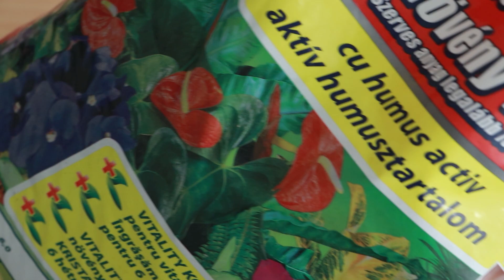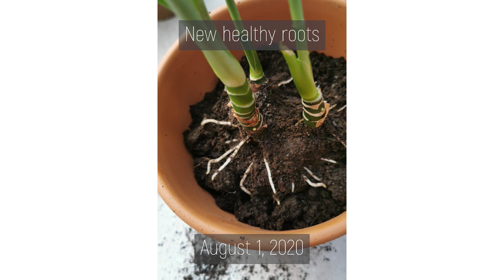FROM SEVERE ROOT ROT TO THRIVING | Save and rejuvenate Aglaonema Silver Queen | CHINESE EVERGREEN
This Aglaonema Silver Queen belonged to my boss who was watering it every couple of days - it would bring out new leaves and the older ones would dry out. I asked him whether I can take it home to rejuvenate and save it. When I tried to get the Chinese Evergreen Plant from the soil, I saw that the root rot was so severe that there were virtually no roots.

June 23, 2020 I planted the Aglaonema Silver Queen in Soil
August 01, 2020 it happily bloomed
May 05, 2021 - growing strong and gorgeous

Please consult with a physician or other healthcare professional regarding any medical or health-related diagnosis or treatment options. The statements made in this video are not to diagnose, treat, cure or prevent disease.